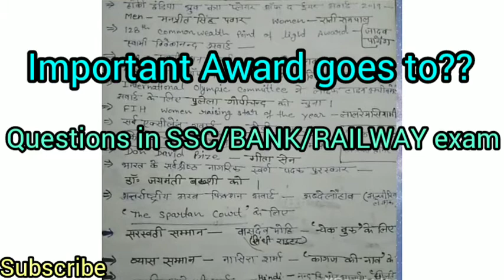RAILWAY NTPC, SBI PREPARATION, SSC CGL, IBPS, SSC EXAMS पुरस्कार और सम्मान 2020 | Current Affairs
Best for all competitive exams. awards and honours 2020, puraskar aur samman 2020, important awards and honours 2020, last six months awards and honours 2020, awards and honours current affairs 2020, पुरस्कार और सम्मान 2020, पुरस्कार और सम्मान करेंट अफेयर्स 2020, studyfunclub, tricky study current affairs. studyfunclub Yashraj Mukhate
For - Railway ntpc, Group d, SSS, UPSC, etc.